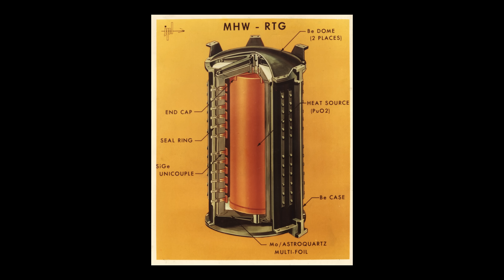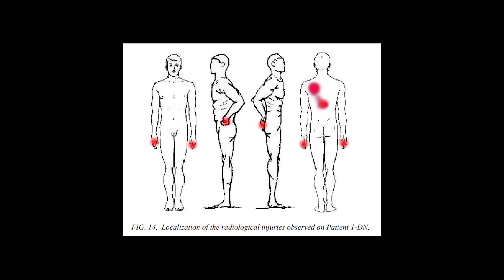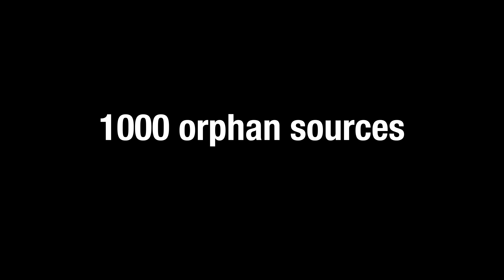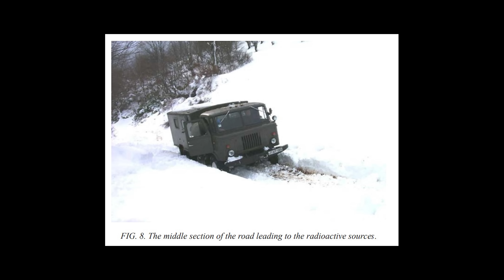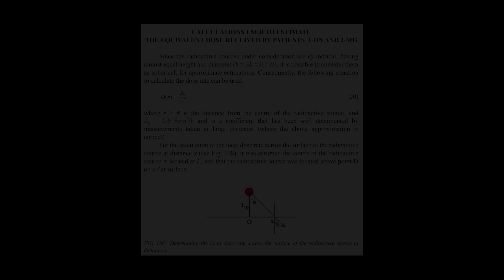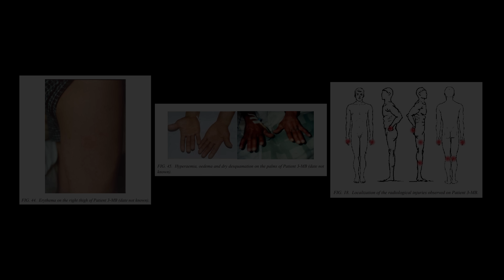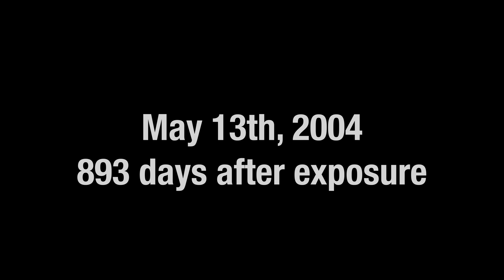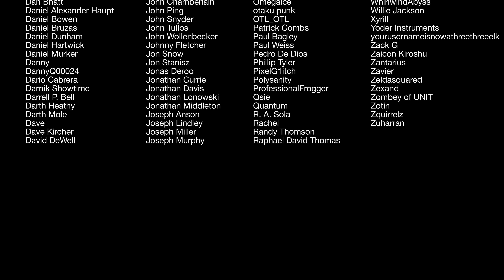The Lia Radiological Accident - Nuclear Bonfire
On a snowy day in 2001, three men from Lia, Georgia stumbled across two metal cylinders. The ground was steaming beneath them. It would take the work of over 50 people and two years of intensive hospital treatment before the radiological incident was finally over.

“Elän”
Meydän
“Freezing but warm”
Meydän
“Elk”
Meydän
“Away”
Meydän
“Deadly Isotopes”
Meydän

😎: Kyle
✂: Charles Shattuck
🤖: @Claire Max